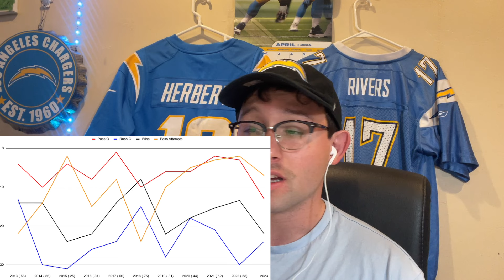Chargers State of the Franchise | April 2024 Pre-Draft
Join us as we dive deep into the whirlwind of changes surrounding the Los Angeles Chargers in this exclusive pre-draft analysis. With the dust settling from the free agent frenzy, the Chargers have undergone a remarkable transformation under their new front office. Departures of familiar faces and arrivals of fresh talent have reshaped the team's identity and priorities.

In this video, we offer an insider's perspective on the Chargers' offseason overhaul, exploring how the team's newfound focus on football fundamentals has sparked excitement and speculation among fans. From analyzing key signings to evaluating the implications for the upcoming draft, we dissect every angle of the Chargers' evolving strategy.

But what does this mean for the loyal fanbase who have weathered the highs and lows of previous regimes? Join us as we navigate through the shifting landscape of Chargers football, uncovering the hopes, concerns, and dreams of fans who stand by their team through thick and thin.

Whether you bleed blue and gold or simply love the game, this is a must-watch for anyone invested in the future of the Chargers franchise. Tune in to get the inside scoop on how the Chargers are gearing up for a new era of success, and discover why fans are rallying behind the team like never before. Don't miss out on this exclusive fan's take on the Chargers' offseason overhaul!